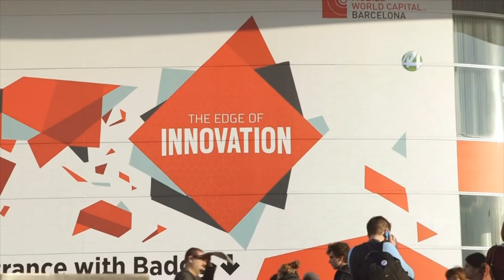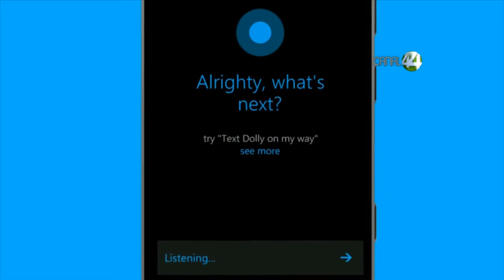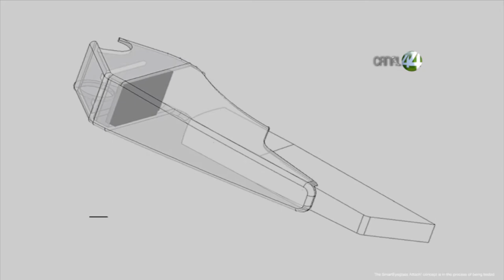Resumen Mobile World Congress 2015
Como una ratificación de lo visto en el Consumer Electronic Show el pasado mes de enero, los dispositivos para vestir (wearables) han sido objeto de todas las miradas de los asistentes.